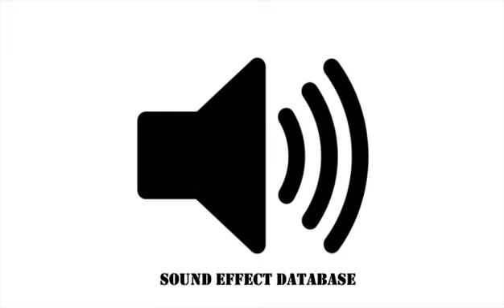Giraffe Eating Sound Effect